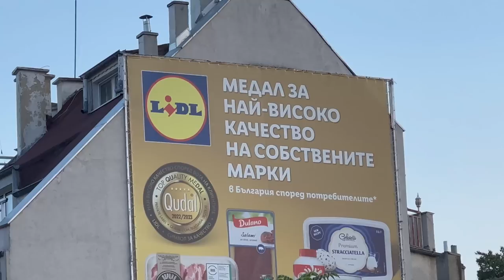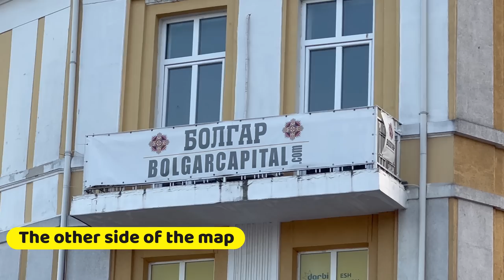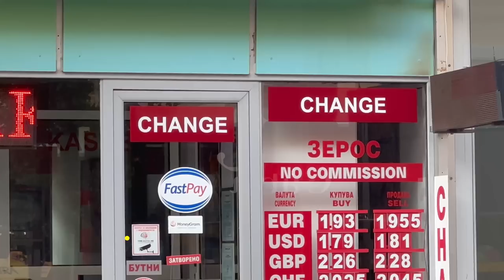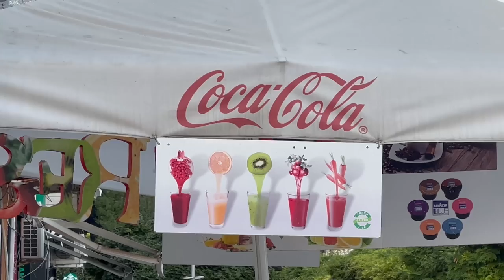LAS CURVAS de VARNA, la Capital del Mar Negro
Varna es conocida por su vida nocturna animada, y la ciudad ofrece una amplia gama de opciones para todos los gustos, desde bares y discotecas hasta restaurantes y lugares de música en vivo.
En el centro de Varna, especialmente a lo largo de la calle Knyaz Boris I, encontrarás numerosos bares y clubes que permanecen abiertos hasta altas horas de la madrugada.
Algunos de estos lugares ofrecen música en vivo, DJ's, espectáculos y eventos temáticos, por lo que hemos visto hay una gran diversidad de estilos enmarcados en una sobria tolerancia.
Algunas de las playas en Varna ofrecen entretenimiento nocturno en verano. Puedes encontrar bares de playa, fiestas en la playa y eventos nocturnos en las áreas costeras, como Golden Sands que mostramos en otro video.
Varna cuenta con varios casinos para quienes disfrutan del juego. Puedes probar tu suerte en máquinas tragamonedas y juegos de mesa en establecimientos de juego.
Aunque cenamos en el restaurante del casino no concurrimos a este. La noche estaba tan agradable para pasear bajo la luz de la luna que no quisimos limitarla debajo de un techo.
Te invitamos a que dejes en comentarios tus apreciaciones al respecto. Asimismo puedes contarnos si prefieres que recorramos ciudades, pequeños pueblos, paraísos naturales o playas en nuestros próximos videos.
Muchos restaurantes y cafeterías en Varna tienen terrazas al aire libre que son ideales para disfrutar de una cena tranquila o una copa de vino por la noche.
Varna alberga eventos culturales y musicales a lo largo del año. Puedes disfrutar de conciertos, obras de teatro y espectáculos en teatros y auditorios locales.
Durante la temporada alta de turismo, Varna organiza festivales y eventos. Nosotros no somos asiduos concurrentes a ese tipo de cosas, pero en caso de que tengas algún interés particular al respecto, no está de más chequear que puedes encontrar a tu llegada.

🌎 Subtítulos en portugués, italiano, alemán, francés, ruso, polaco e inglés.

🔎 Soy Gustavo Llusá, argentino, después de viajar durante varios años por más de 65 países me establecí en Letonia donde me casé con Dace y aprendí a conocer otra forma de vida, del otro lado del mapa.